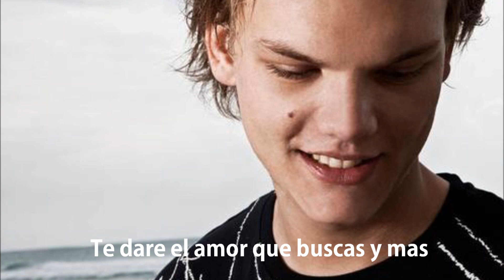Avicii - seek bromance Sub Español HD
Traduccion de Avicii Seek Bromance